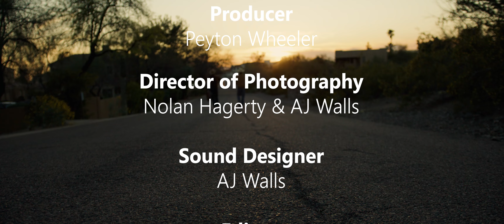That Western Film (Short Film)